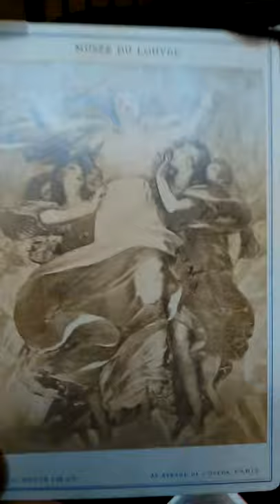MUSEE DU LOUVER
Ed hUte cce ur